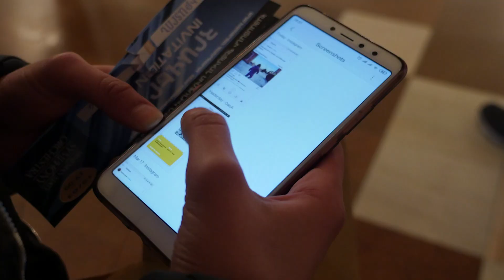03.19.2019 այցելություն N190 դպրոց